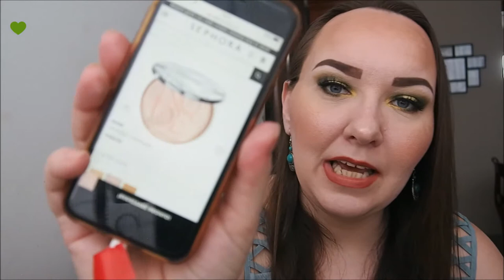Marcas caras que me encantaria probar/High-End brands I'd love to try :)